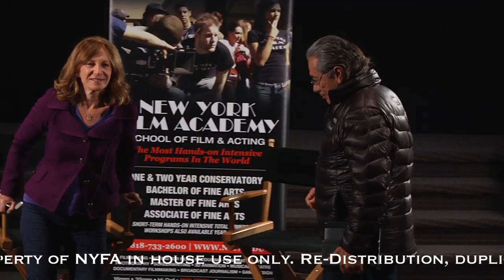Discussion with Actor Edward James Olmos at New York Film Academy